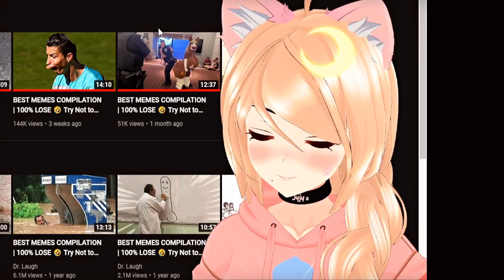I Learned a New Word